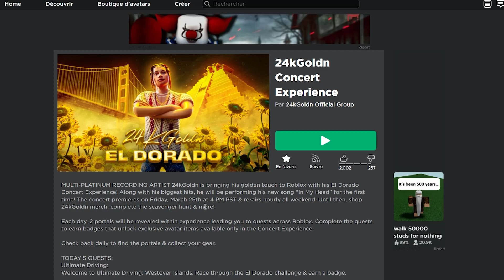[FREE ITEM EVENT] COMMENT AVOIR LE 24KGOLDN CONCERT LANYARD DANS LE 24K GOLDN CONCERT